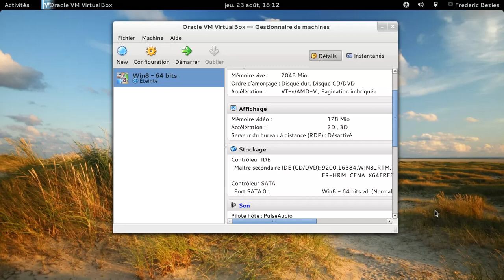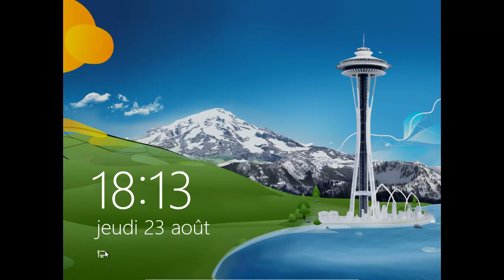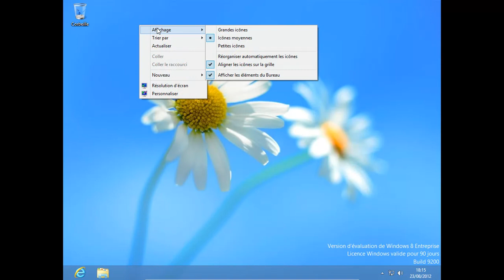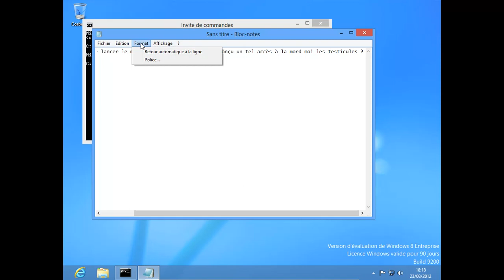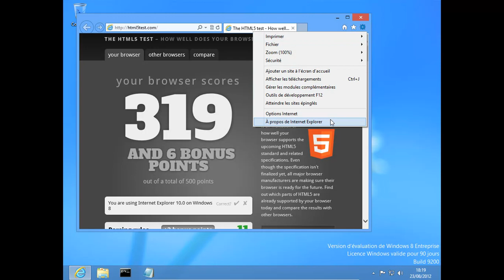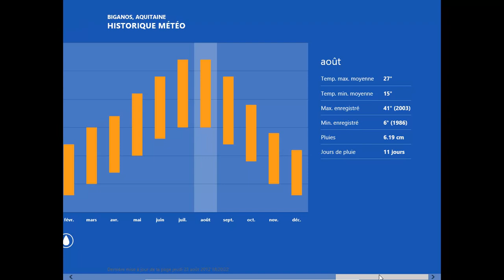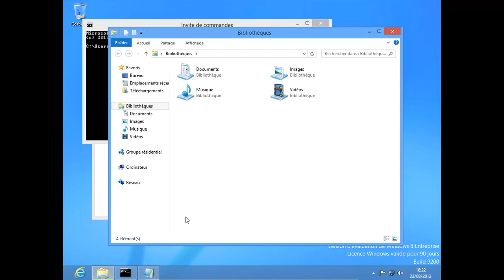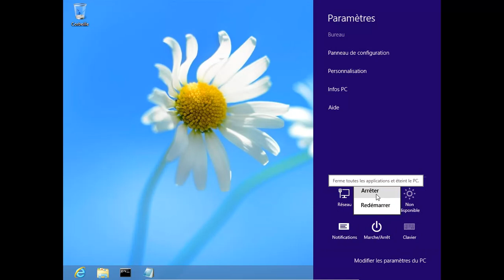MS-Windows 8 - VirtualBox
MS-Windows 8 - VirtualBox... Que du """""bonheur""""".